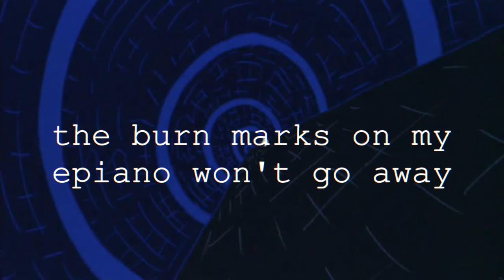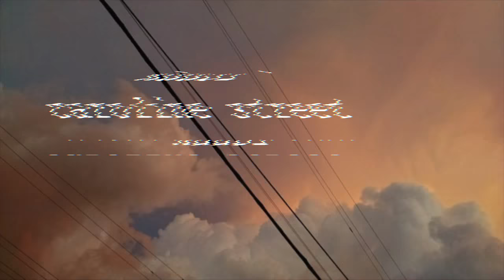CHILL/AESTHETIC MUSIC YOUTUBERS USE | PART 2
Hey guys!

Here is a PART 2 of chill/aesthetic music youtubers use!

Like if it did 👍
Love you all sm

Any suggestions?
Leave them below!

FILM AND EDIT
iPhone 6 (mostly)
MacBook Pro